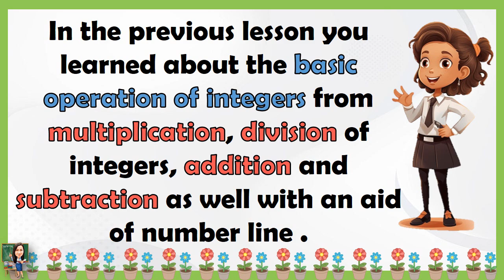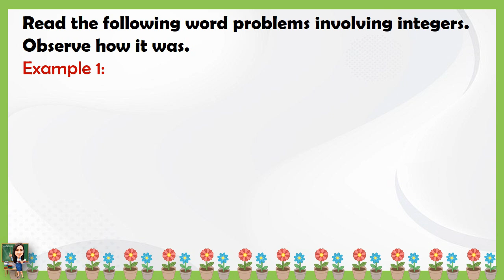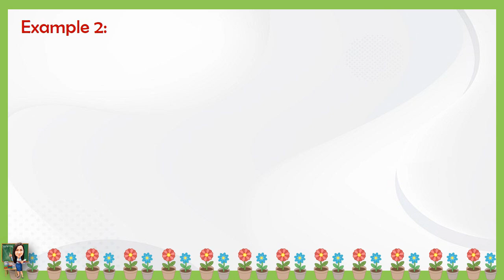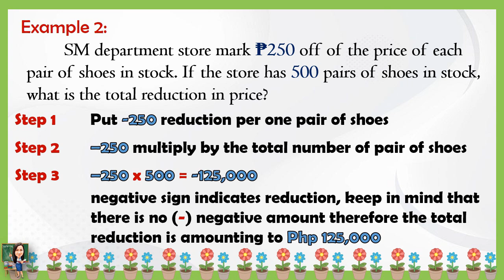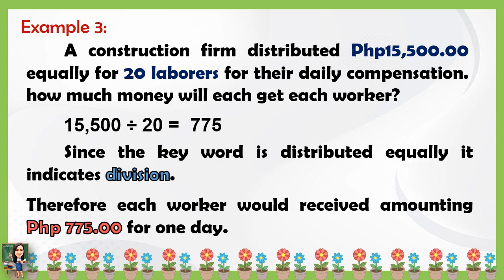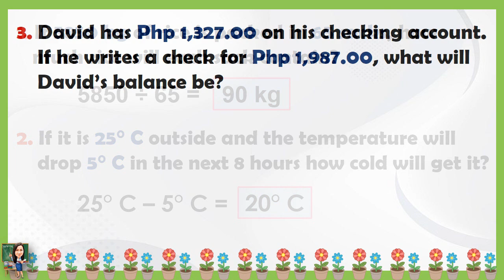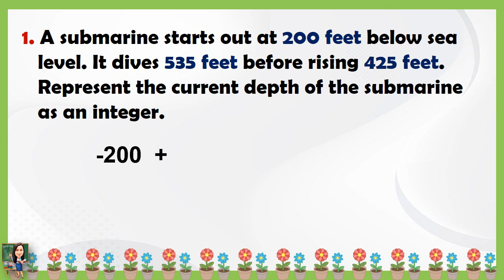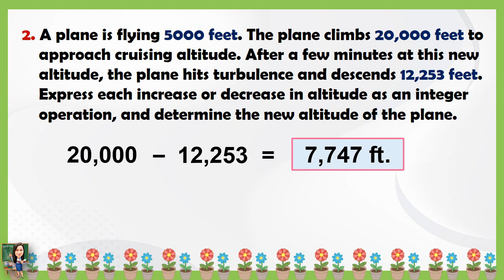MATH 6 QUARTER 2 WEEK 8 LESSON 1 | SOLVING BASIC OPERATIONS ON INTEGERS